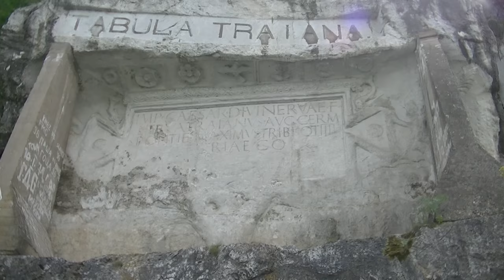Nomad trailer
Samo isečci materijala koji vas očekuju :)
Uskoro stižu testovi bicikala, kajaka i opreme koje smo obavili za  vas, trekovi/staze koje preporučujemo, izveštaji sa avantura i tutoriali iz servisa...
Sve informacije i avanture u pripremi, možete naći na facebook strani: Nomad Bike